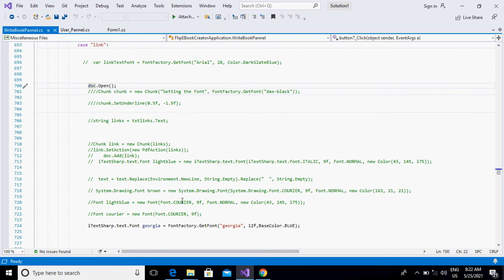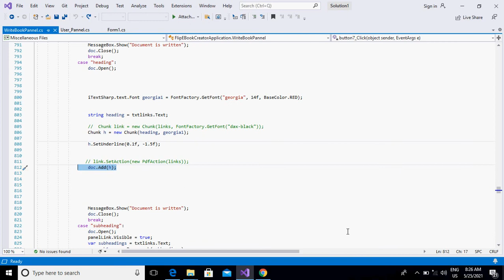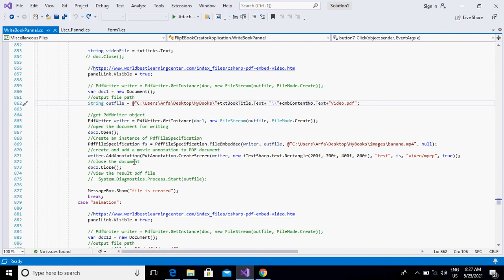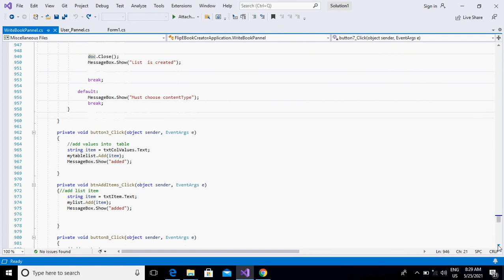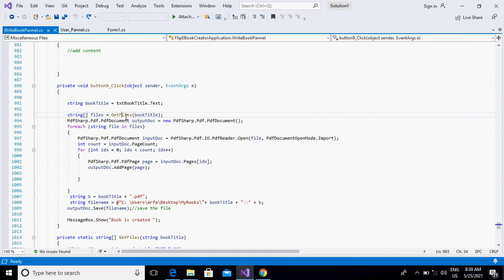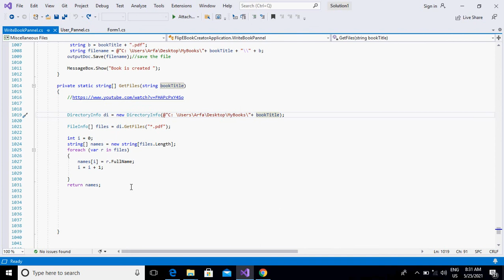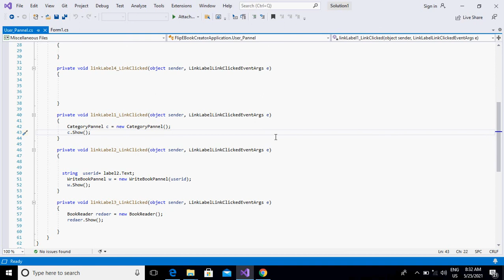Flip eBook |code Explaination 2